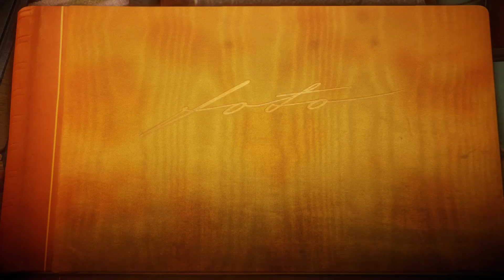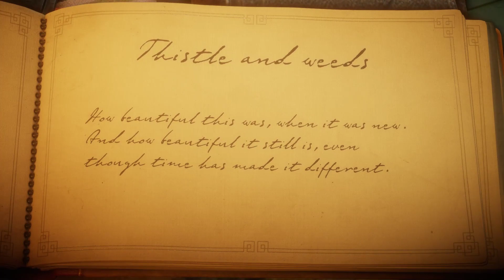Unravel Full Gameplay Walkthrough 1080p 60FPS HD -1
Unravel Full Gameplay Walkthrough 1080p 60FPS HD

Merhaba Ben Alican, Zaman zaman çektiğim videolarda sizlerle birlikte oluyor. Youtube Türkiye oyun videoları,

During the game's introduction, an old woman is seen looking out her window, before she adjusts a picture of a baby and picking up a ball of yarn.
As she proceeds upstairs, a lone ball of yarn rolls out of shot. Yarny, an anthropomorphic creature made of red yarn, and the game's protagonist,
then walks into shot, and is visibly staring around in wonder of his environment. According to Sahlin, the yarn that makes up Yarny represents love,
and that the character unravels as they travel away from what they love.